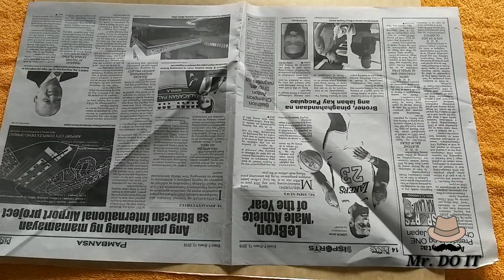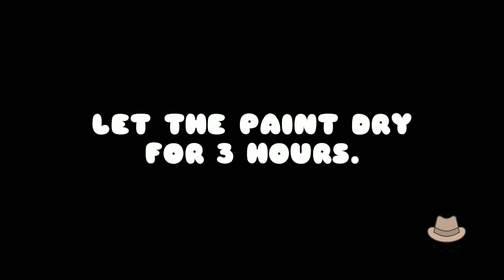DIY MINIATURE FISHING BOAT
Super easy and fun to make. 🙂